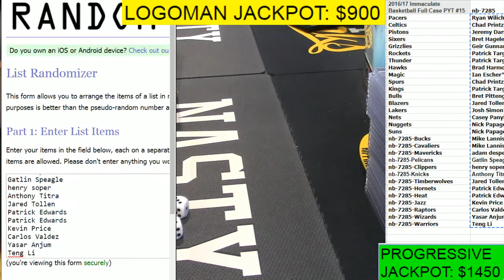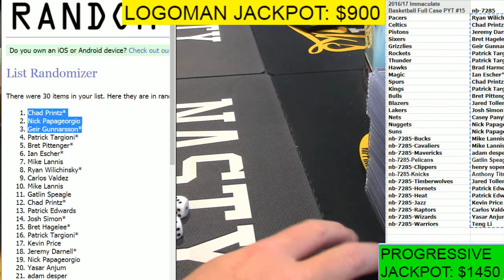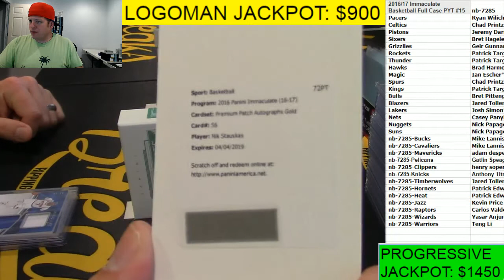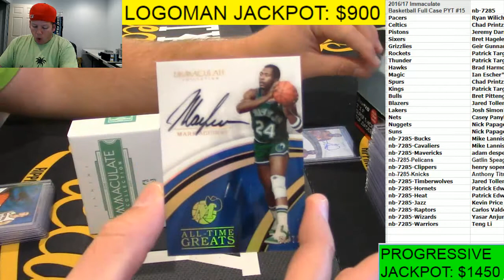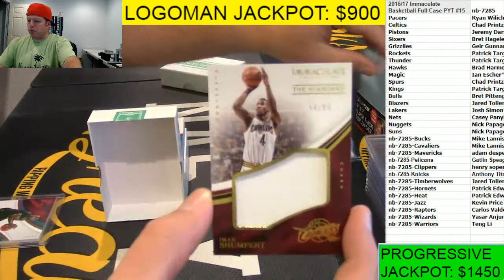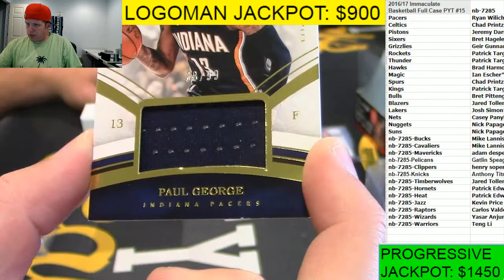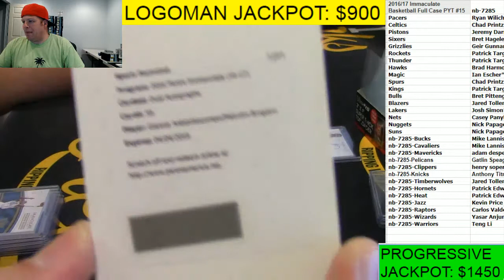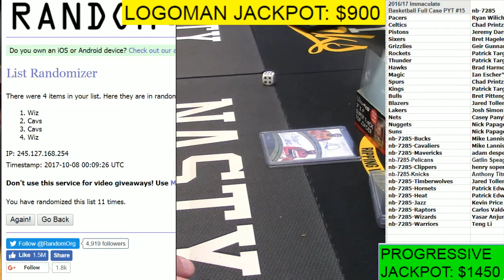10 7 17 2016 17 Immaculate Basketball Full Case PYT #15